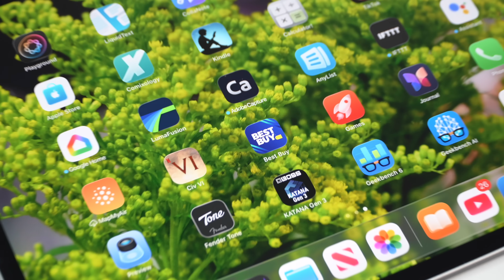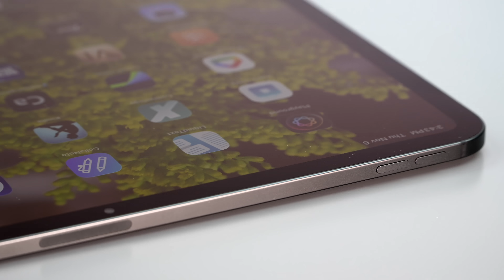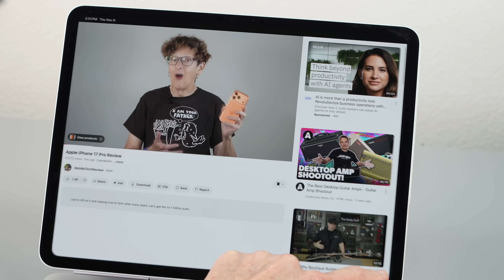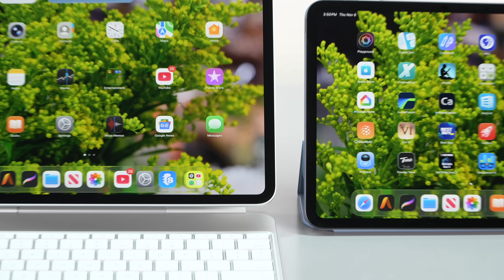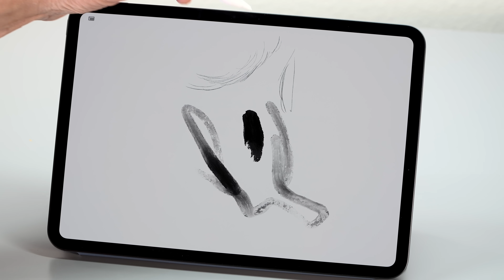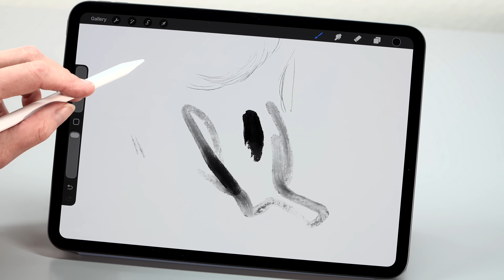M5 Apple iPad Pro Review (2025)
The M5 iPad Pro for 2025 Pro sticks with last year’s redesign, pricing and 11” and 13” sizes. The M5 processor with significantly fast 10 core GPU with Ray Tracing and 16 core neural engine are the big changes. The M5 iPad Pro also has faster charging, improved WiFi, more RAM and storage, and Apple’s new 5G cellular modem. As with last gen you get a 120Hz Tandem OLED display with optional Nano-texture glass.